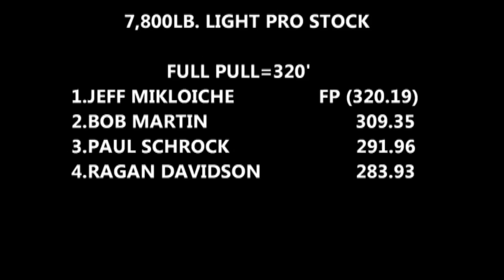Tractor pulling Lt Pro Stock Tractors In Action At Millers Tavern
Tractor Pulling Dragon Motorsports Hard Running Lt Pro Stock tractors April 20, 2013 at Dragon Motorsports Park in Millers Tavern, Virginia. Thumbnail photo is Ragan Davidson with Demo Deere.